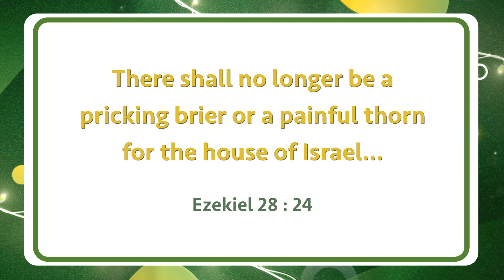Walk with Jesus | Bro. Mohan C Lazarus | January 11 | English